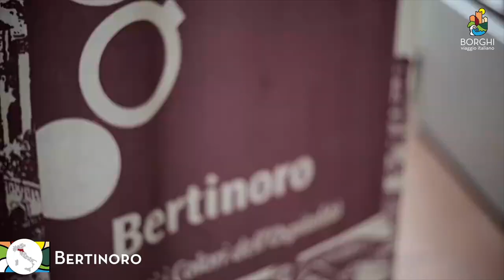Borghi Viaggio Italiano Bertinoro